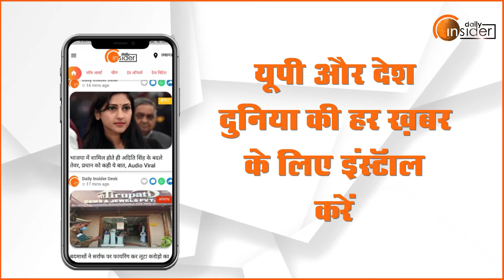नहीं रहीं भारत की स्वर कोकिला Lata Mangeshkar, 92 की उम्र में ली आखिरी सांस | Breaking News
भारत रत्न से नवाज़ी गईं लता मंगेशकर की आवाज़ आज हमेशा के लिए खामोश हो गई। आज लता मंगेशकर ने 92 की उम्र में आखिरी सांस ली। उनका इलाज 8 जनवरी से मुंबई के कैंडी ब्रीच अस्पताल में चल रहा था।